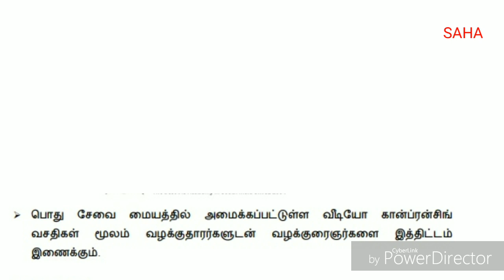Law Services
Under the Ministry of Law and Justice and Public welfare scheme